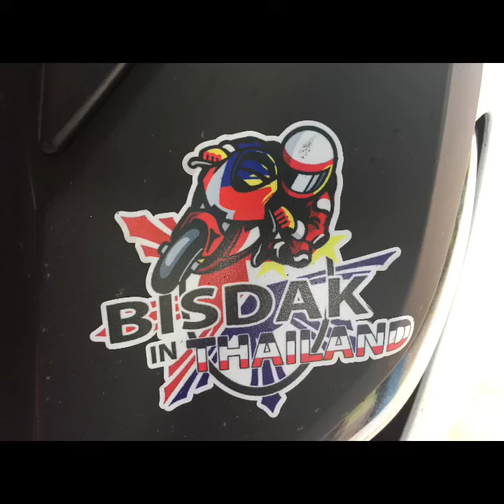chedkhot waterfalls saraburi thailand